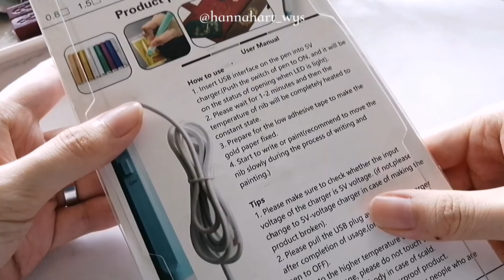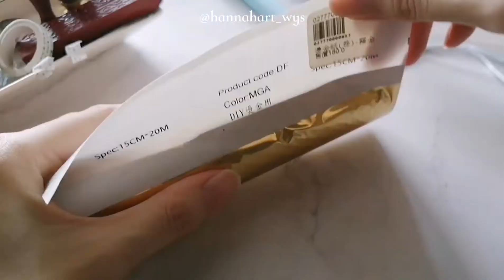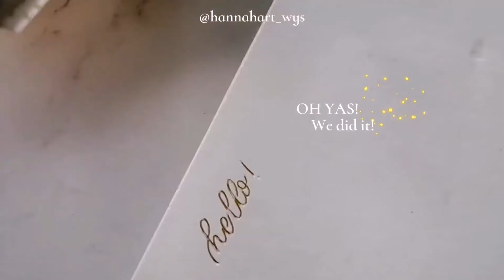【Foil Pen】Heated Gold Foil Quill Pen Unboxing + Surfaces Test + Friction Test (Part 1)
In this video, I will unboxing Heated Gold Foil Pen and showing how I playing with it. It's my first time playing with this foil pen and yes, I successfully done this gold foil calligraphy on my book, bag, and. ❤️

0:00 Unboxing
2:19 Playing with foil pen
4:30 Surfaces test

Trying foil quill on different type of material surfaces including:
Wood
300gsm paper
Calendar board
Eyeshadow palette board
Ribbon
Mirror
Luxury paper bag
Plastic
Brush pen (plastic) flat surface & round surface
Cookie packaging
Steel
Dried leaf
Tile
Perfume glass
Jeans surface
Leather

Hi, I'm Hannah from Malaysia! I having a lot of hobbies and my favorite one is calligraphy 😍 hope to share skills and experience that I learned with you all ☺️ Not a pro, let's improve together and enjoy the video. Hope my videos might bring satisfactions and chill to you 💛💚🧡❤️